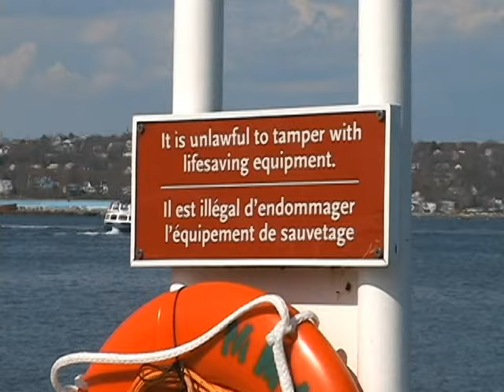1Ship2Tugs1Ferry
Halifax harbour, Nova Scotia. is interesting. This is a video clip shot with a camcorder. (pre-smartphone camera)
video by Ryan A. Neily